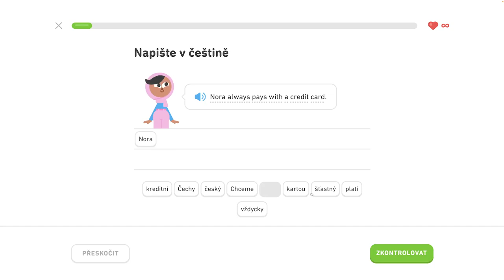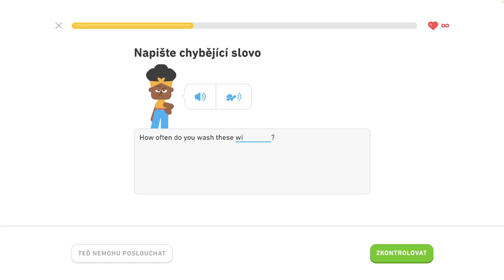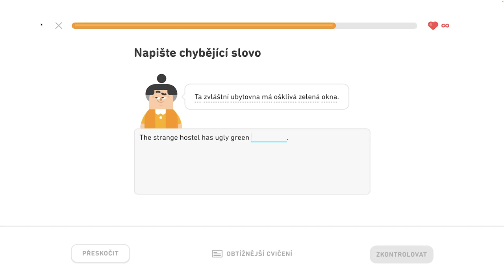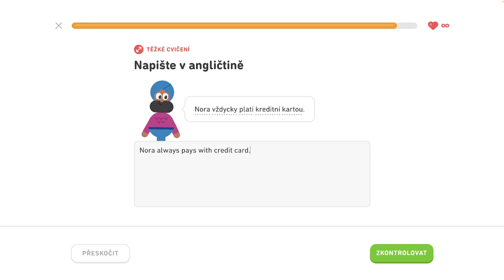🇺🇸 S2, J1 - Popíšte dianie v hoteli 5/6 - Popíšte dianie v hoteli, hovorte o meste